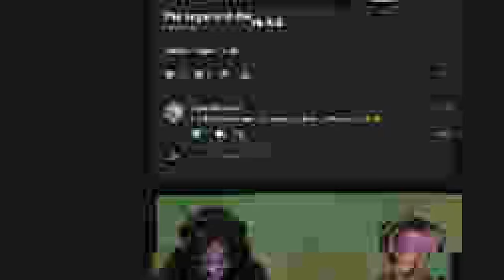The Legend of Korra 3x10 'Long Live the Queen' | First Time Reaction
Join Maple and Arianna for an electrifying first-time reaction to "The Legend of Korra" Season 3, Episode 10, "Long Live the Queen." This episode is a game-changer, featuring high-stakes drama and pivotal moments that will leave viewers on the edge of their seats. Watch as Maple and Arianna react to Korra's continued struggle against Zaheer and the Red Lotus, leading to a confrontation with dire consequences. The episode brilliantly weaves together elements of suspense, political intrigue, and character development, showcasing the series' depth and complexity. Following the reaction, Maple and Arianna dive into a detailed discussion, analyzing the episode's impact on the overall narrative, the evolving dynamics between characters, and the moral dilemmas they face. "Long Live the Queen" is a testament to the rich storytelling and world-building that "The Legend of Korra" is known for.

00:00 - Intro
00:11 - Reaction
15:02 - Review